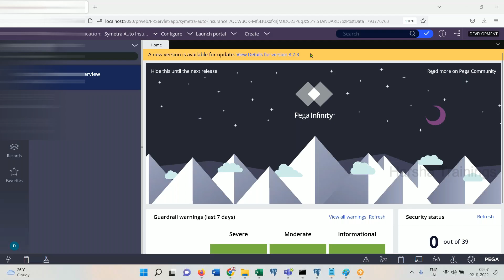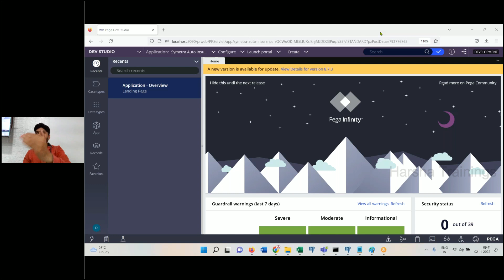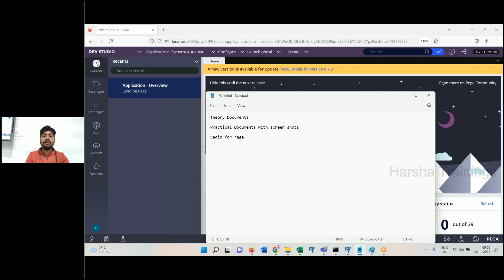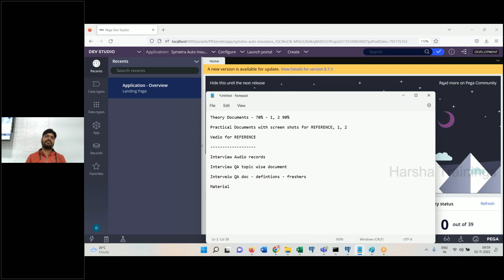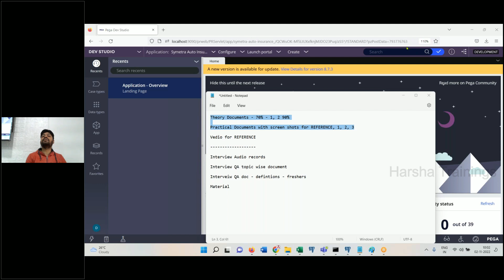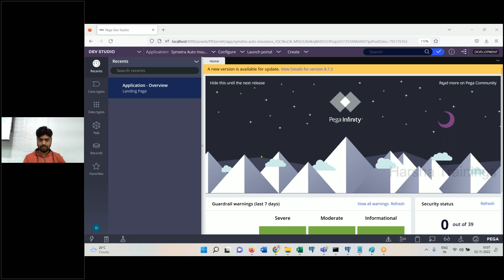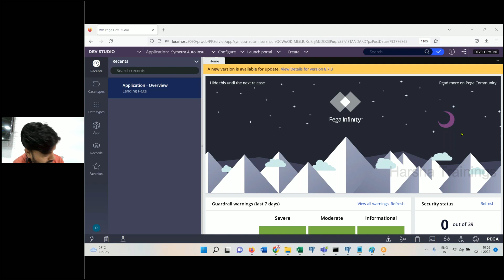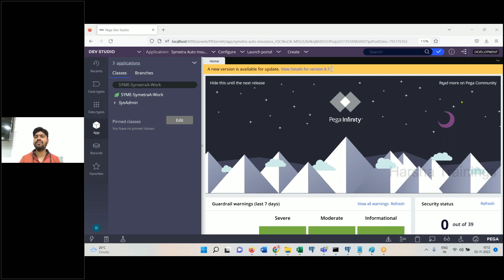PEGA Class 03 | Study Plan for Our Students | Time Management for Our Students | Harsha Trainings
Hello All! In this video, we have discussed about PEGA Class 03 |  Study Plan for Our Students | Time Management for Our Students | Harsha Trainings

pega
pega pega
pega developer
pega interview questions and answers
pega knowledgebase
data transform in pega
pega portal
pega bytes
case management in pega
pega tutorial
pega course
pega news
Pega Tutorial
Pega tutorial for Beginner
Pega CSA
Pega CSSA
Pega LSA
Pega Interviews

Regards,
Harsha Trainings,
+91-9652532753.